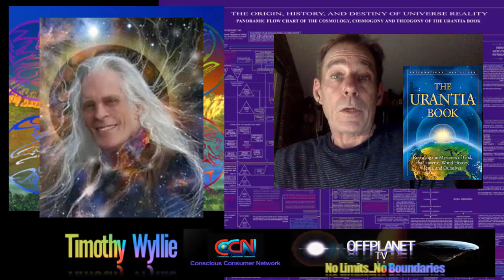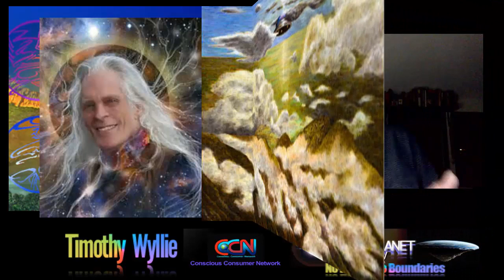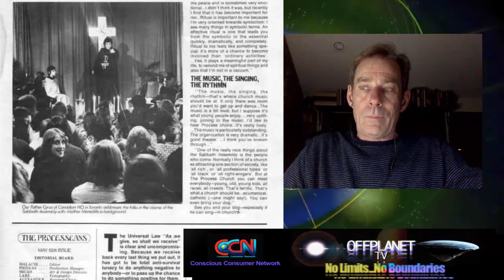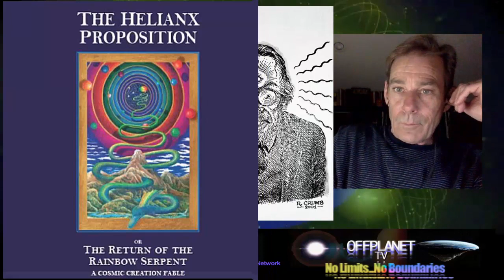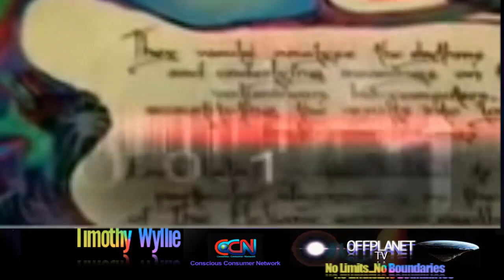Timothy Wyllie: The Helianx and Return of the Plumed Serpent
OffPlanet TV - Randy Maugans interviews visionary artist and writer,  Timothy Wyllie

Timothy Wyllie has spent over fifty years traversing the crossroads of advanced human consciousness. Born in Great Britain at the height of the bombing during World War II, he experienced trauma as a small child that led him to esoteric routes for his own spiritual healing. Graduated from college as an architect, he pursued a spiritual quest which led his into the early Process Church, his move to America, and founding and running  a spiritual community.

His experiences include very early (1950s) use of LSD, peyote, and numerous other entheogens; a profound near-death experenice; telepathic communications with dolphins extraterrestrials,and  nonphysical intelligences such as angels.

Drawing from "The Urantia Book" and "A Course In Miracles". Timothy developed an unique communication with a being identified as "Georgia": who is  no less that a rebel angel (those followed Lucifer in the great insurrection detailed in "The Urantia Book"). Over the course of, to date, three books (eight books are scheduled), Georgia and Wyllie have unfolded details of both the past and future of humanity as we move into a new spiritual level of development.

The series includes: "Revolt Of The Rebel Angels: The Future Of The Multiverse", "Confessions Of A Rebel Angel: The Wisdom Of The Watchers", "Rebel Angels in Exile" and the new installment, "Wisdom Of The Watchers: Teachings Of The Rebel Angels" from Inner Traditons/Bear & Co.

In the latest release, "The Helianx Proposition or: The Return of the Plumed Serpent", Wyllie realizes a 30 year vision: a hand illustrated and calligraphed volume,  a sweeping cosmology that spans the multiverses and focuses on...humanity, and its nascent realization of who they are, and from where they came. This series of special editions are being published by The Daynal Institute Press.